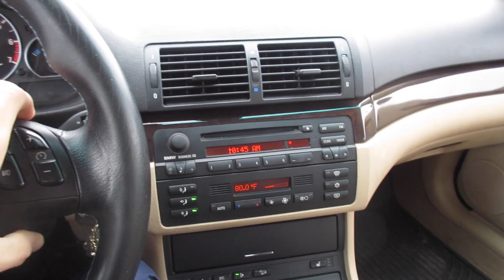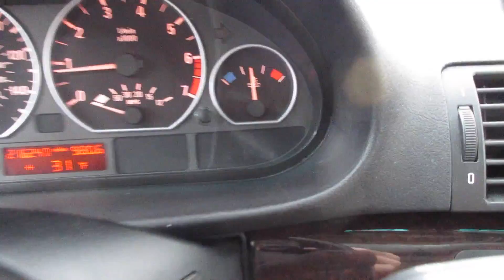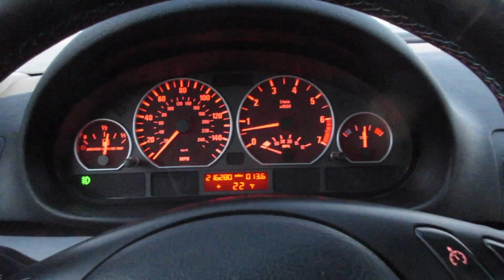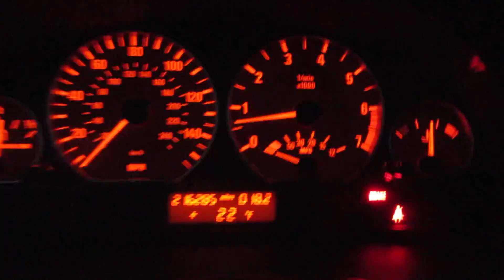Snow Sculptures 11/17/14 - Day 1,439